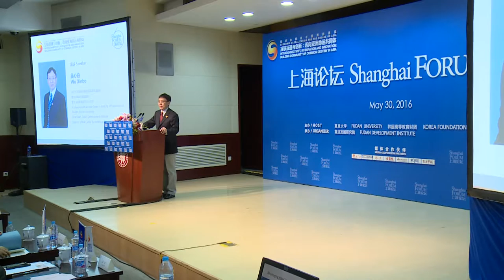[2016 Shanghai Forum - Keynote Speech ] Wu Xinbo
Economic Globalization and the Choice of Asia - Interconnectivity, Integration and Innovation:Building Community of Common Destiny in Asia

May 28-30, 2016 Shanghai

[2016 Shanghai Forum - Closing Ceremony]

Wu Xinbo (Professor and Executive Dean of Institute of International Studies, Fudan University)